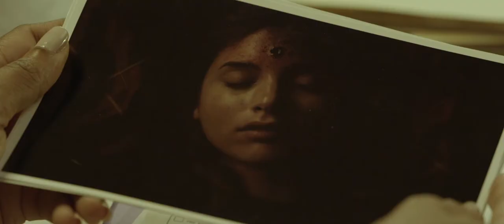The Poison of Grapefruit, Trailer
The trailer for a short film, based on the opening scene of a feature script. A psychiatrist is accused of murdering one of his patients, but some sinister truths come out in court...